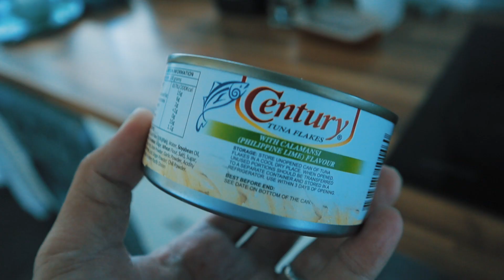NURSE AT NIGHT | NIGHT SHIFT ROUTINE | VLOG 13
In this vlog, I am sharing my routine as a night nurse. What my preparations are and my own advise on how to keep your night duty productive. Hope you will enjoy this vlog. Being a nurse is challenging because of its demands but I am proud to say that I am happy to be in this profession. Thank you for always watching my videos.